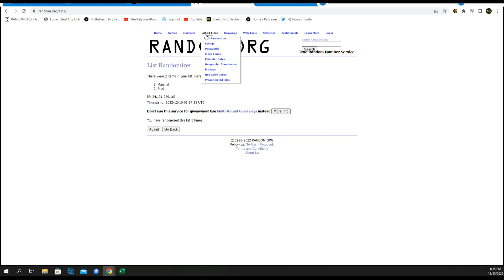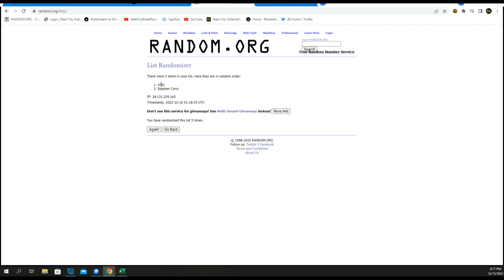2022 Leaf Stitches & Slabs Basketball Box Random Hit Group Break #33 - Tyler